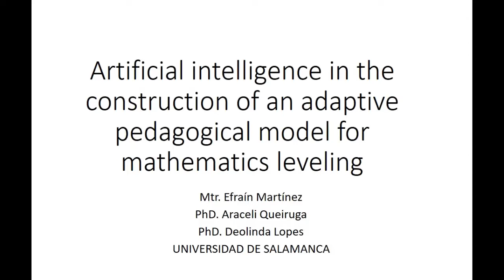AI in the construction of an adaptive pedagogical model for mathematics leveling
Artificial intelligence in the construction of an adaptive pedagogical model for mathematics leveling: intelligent tutorial system for extended academic breaks
Authors: Efraín Martínez, Araceli Queiruga-Dios and Deolinda Rasteiro